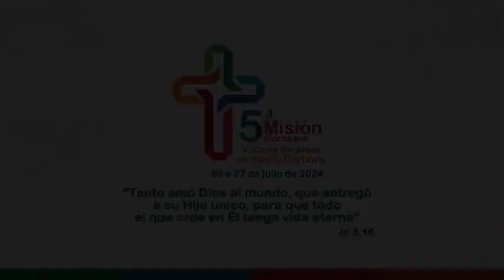Misión Diocesana | Santa Rosa de Osos